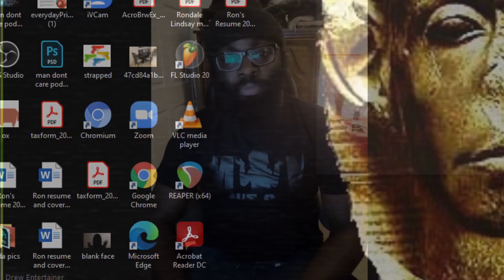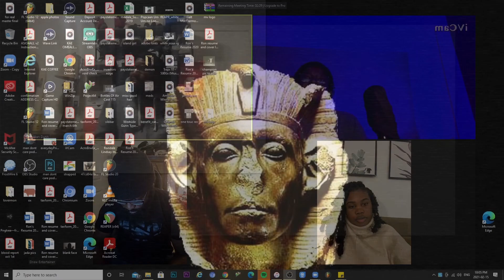Should women demand what they can't bring to the table| Man Don't care podcast ep.43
Full 90 min audio available at

The Man Don’t Care Podcast is a Toronto based group of individuals giving their take on relationships, hot topics of the week from pop culture to social issues. We are unapologetic with it too because really and truly MAN DON’T CARE!

Topics:
Spoke about how Valentines day was
Using dating apps
Does a good woman need a lil bit of toxic in her?
red flags when dating
What happens when your future wife does not take your last name
Are we the company we keep?
Traditional gender roles
Should women demand a traditional man?
the difference between Caribbean men and African Men
How Jamaican men approach women vs African Men
Which would you choose, door 1 happiness for life, door 2 has 5 million but uncertain happiness?
Ask the mandem relationship advice

Tune in every Tuesday for new episode